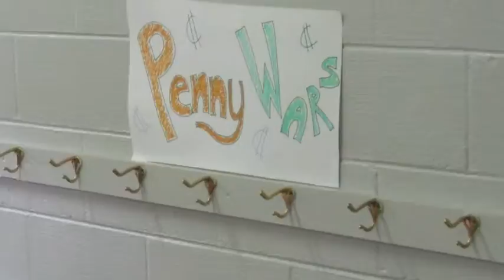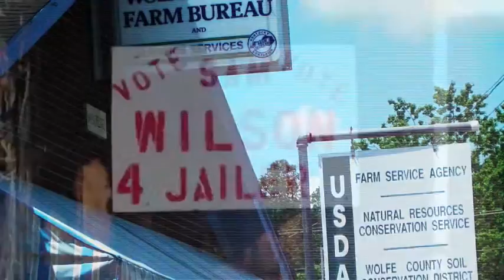07830 ASP 2009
Appalachia Service Project Mission Trip taken by the '07830' Mission Collaborative toBethany KY in July 209